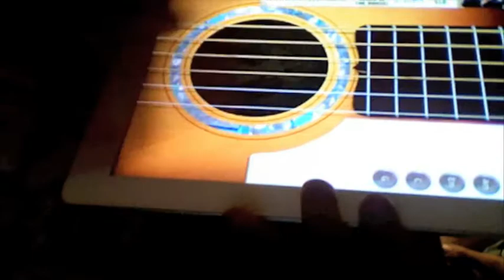livin on a prayer music video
a music video done by Ben Vos, Kyle Fynaardt, Will Dembski, and Chloe Dembski